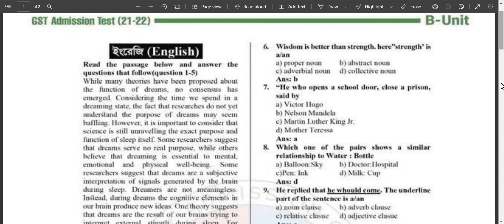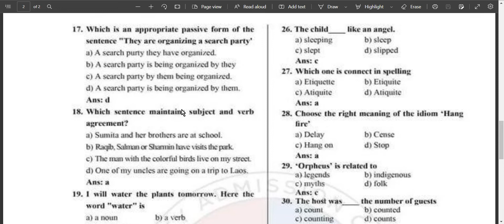GST Admission B Unit English Question Solution 2022 || Guccho Admission Question Solution 2022